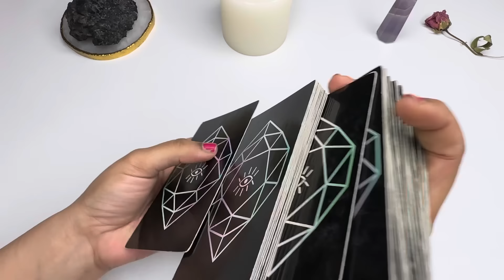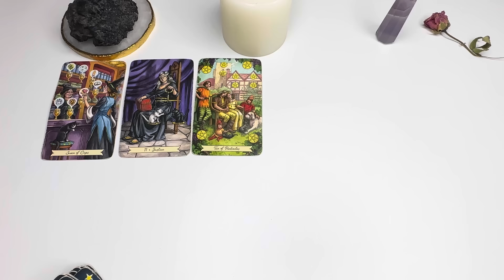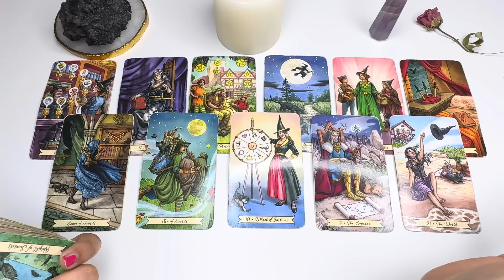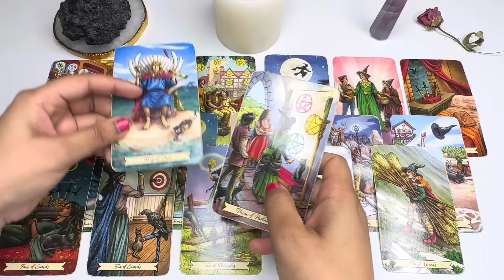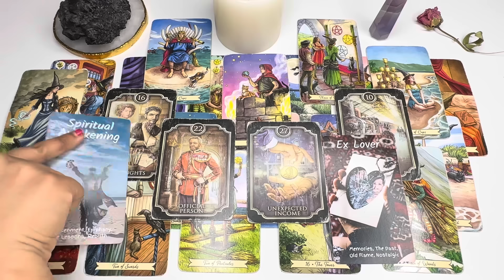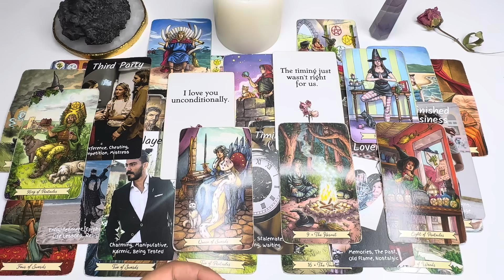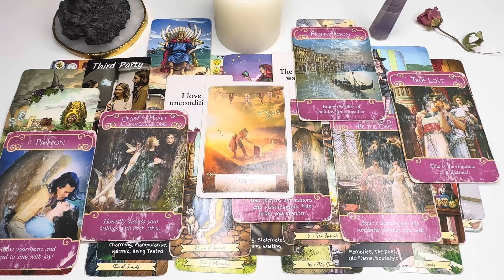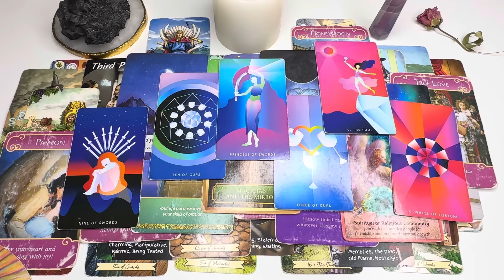CANCER OUT OF LOVE TRIANGLE🌺😱A RICH AF SOULMATE💸 IS COMING TO LOVE YOU MORE THAN MONEY🤝❤️💍 NOV 22-30